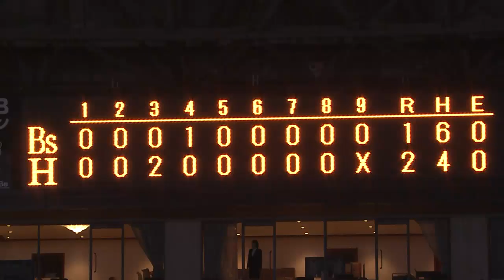【プロ野球パ】バンデンハーク好投、ソフトバンクが守り勝って4連勝！鷹の祭典では10連勝に 2015/07/24 H2-1Bs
ソフトバンクが接戦を制し4連勝。先発・バンデンハークは7回1失点の好投で負け無しの4勝目。最後を締めたサファテが23セーブ目。打線は3回に福田のタイムリーで2点を先制。投手陣がこのリードを守り切った。敗れたオリックスは好投の投手陣を打線が援護できず、連勝がストップした。 （7月24日 ソフトバンク-オリックス 試合ハイライト）